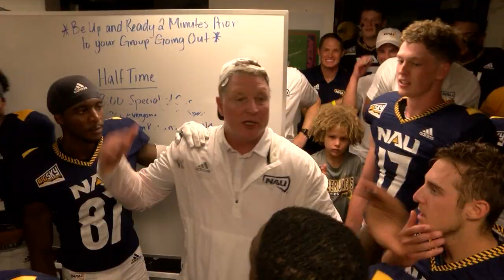NAU beats Arizona in Football - 9-18-21